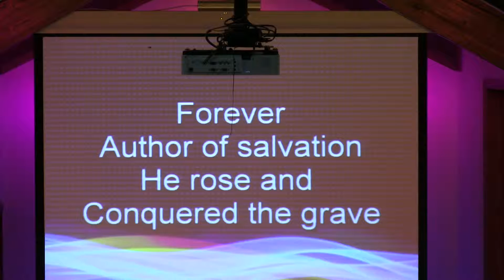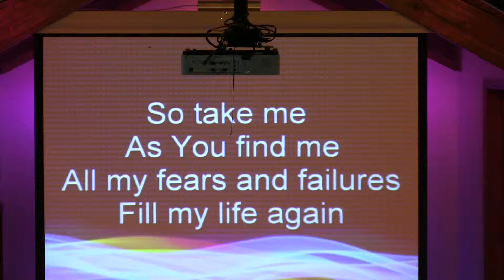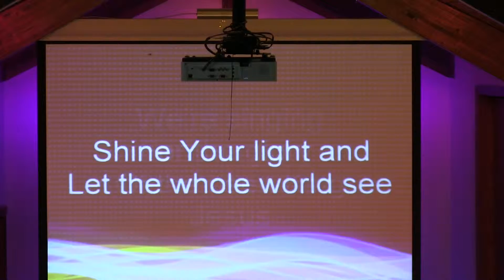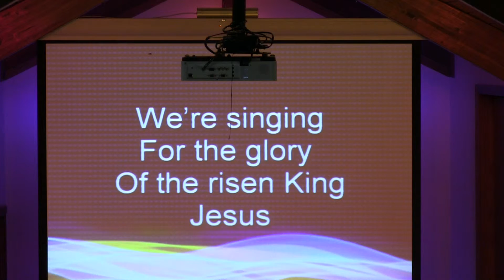Mighty to Save